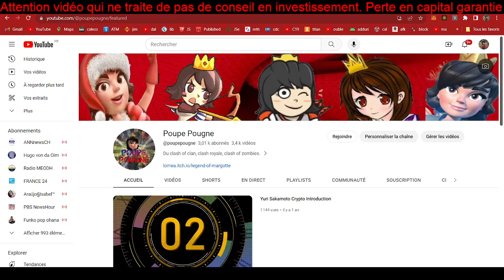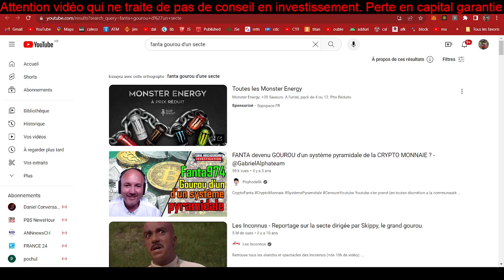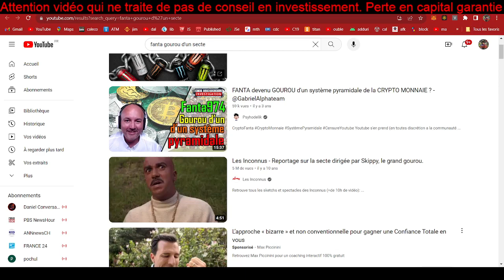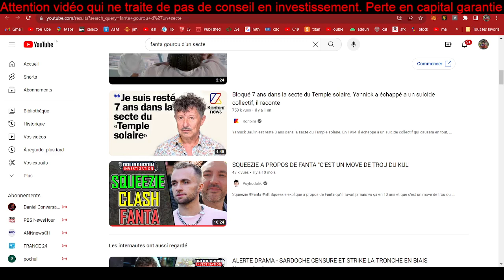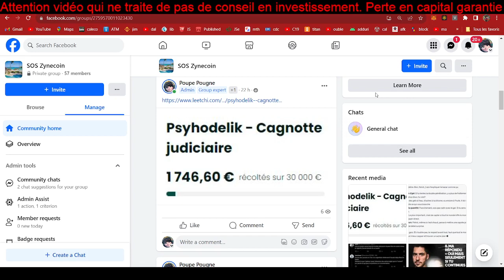[Divers 072] Cagnotte à 30ke pour les avocats